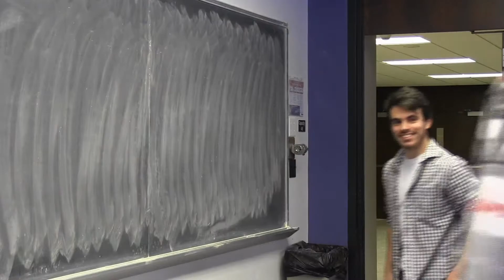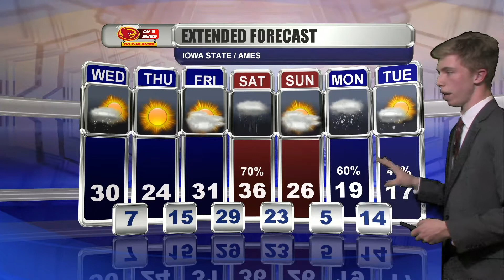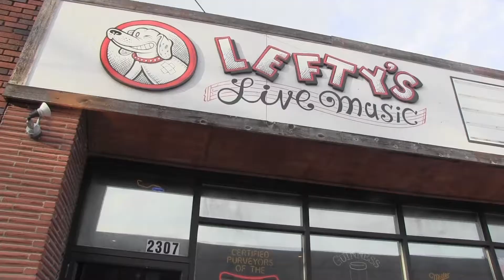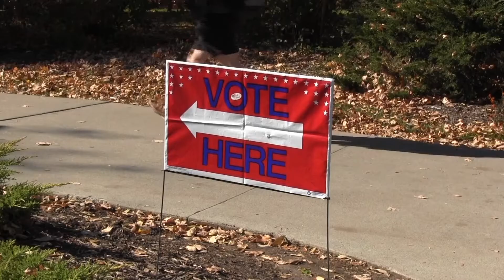Newswatch, February 19th, 2019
On this episode of Newswatch, Kaylie Crowe and Alan Chatfield give an update on the newest candidate for the 2020 Presidential Race. Jacob Vos joins us for the weather forecast and Hannah Allen has updates on all things sports.

Stay informed by joining us every Tuesday and Thursday for more Newswatch!